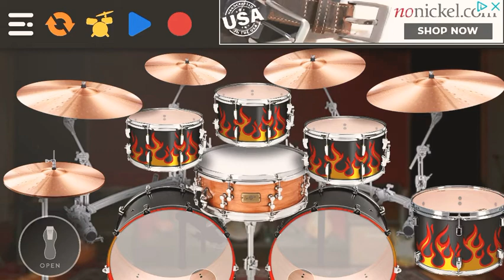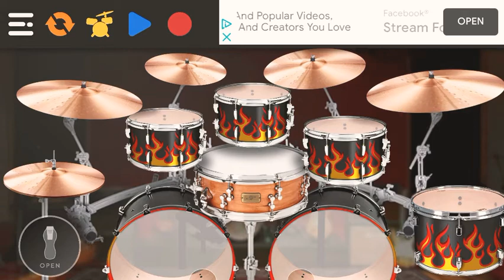Drums part 5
Sorry about uploading so many drum videos, I’ll try and upload other videos as well